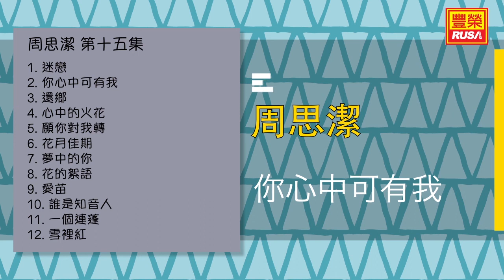周思潔 - 你心中可有我 - [Original Music Audio]【有歌詞字幕】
今天豐榮推出《周思潔 第十五集 》裡的好歌。